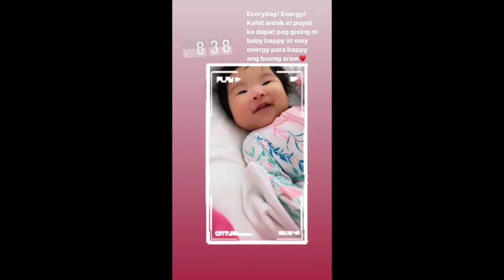SHEENA HALILI BABY MARTINA